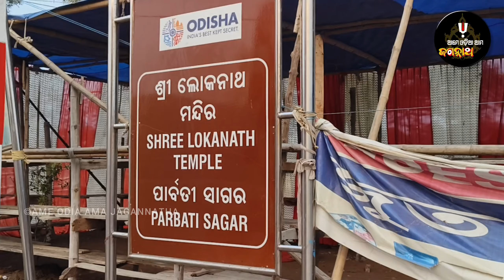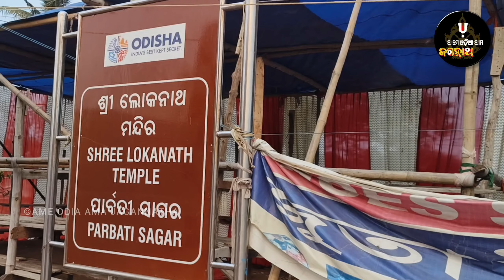ପଙ୍କୋଦ୍ଧାର ଏକାଦଶୀ କାହିଁକି ଲୋକନାଥଙ୍କ ପାଇଁ ପାଳନ ହୁଏ? ଜାଣିଛନ୍ତି କି?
🔴WARNING🔴
This content is Copyright to Ame odia ama Jagannath . Legal action will be taken against those who violate the copyright!!!
"Ame odia ama Jagannath" ପ୍ରସ୍ତୁତ ଏହି ଭିଡିଓଟି ଯଦି ଭଲଲାଗିଥାଏ ତେବେ ଏହି Video କୁ Like ଏବଂ Share କରନ୍ତୁ I ଆମ ସହ ଯୋଡିହୋଇ ରହିବା ପାଇଁ ଏବଂ ସବୁଦିନ ନୂଆ ନୂଆ Video ର  Notification ପାଇବା ପାଇଁ  "Ame odia ama Jagannath"  YouTube Channelକୁ Subscribe କରନ୍ତୁ ଓ Bell 🔔 ର Button ନିଶ୍ଚୟ ପ୍ରେସ୍ କରନ୍ତୁ I ଧନ୍ୟବାଦ୍ I

Pankodharekadasi Kebe?
Pankodharekadasi kab he?
Puri Loknath Temple
Aji Pankodharekadasi
ପଙ୍କୋଦ୍ଧାର ଏକାଦଶୀ କାହିଁକି ପାଳନ କରନ୍ତି?
ପଙ୍କୋଦ୍ଧାର ଏକାଦଶୀ
Puri
ଶ୍ରୀ ଲୋକନାଥ